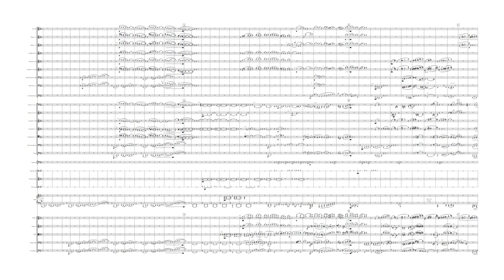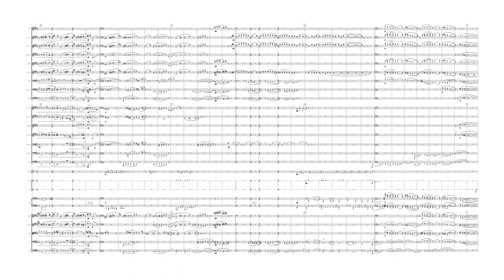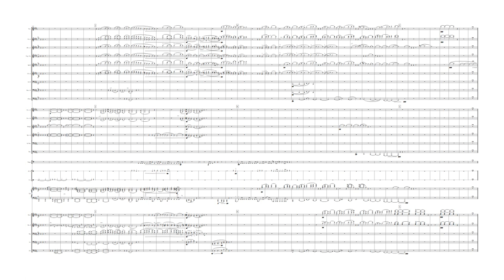An English Overture (version for orchestra)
An orchestral version of 'An English Overture' orginally written for piano, four hands.